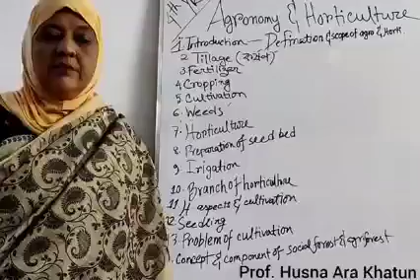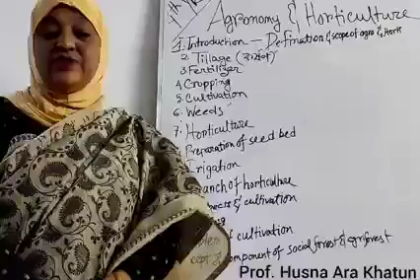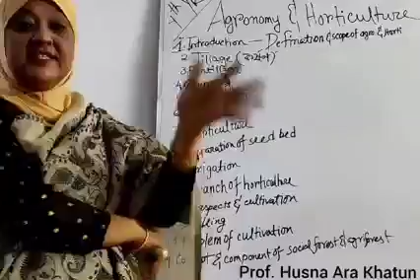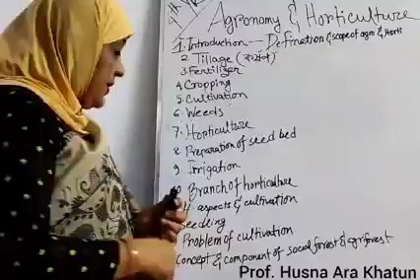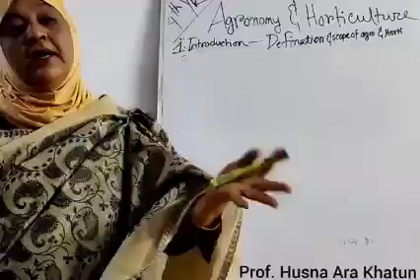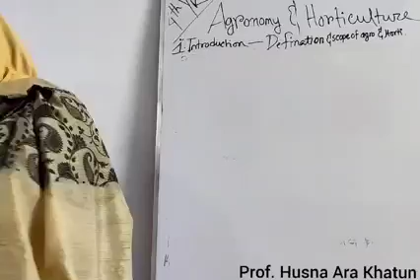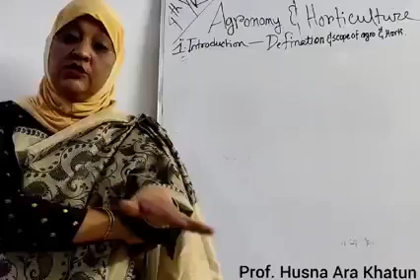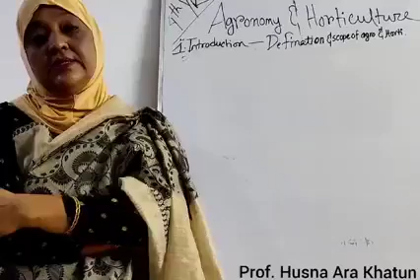August 5, 2021